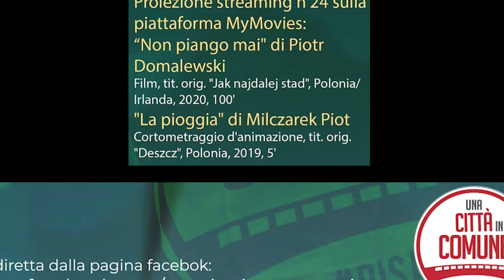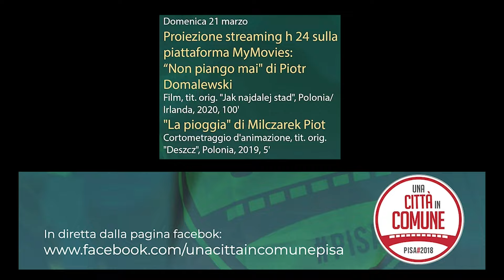Elena Franchini: "SPAZIO CiNEMA" Festa per 8 anni di Una città in Comune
Elena Franchini presenta SPAZIO CINEMA, la giornata dedicata
alla proiezione streaming piattaforma MyMovies di un file e di un cortometraggio:

“Non piango mai” di Piotr Domalewski (film, tit. orig. “Jak najdalej stad”, Polonia/Irlanda, 2020, 100′)

“La pioggia” di Piotr Milczarek (cortometraggio d’animazione, tit. orig. ” Deszcz “, Polonia, 2019, 5′)

Evento online organizzato per il 21 marzo 2021 nell'ambito della settimana di eventi per la Festa degli 8 anni di Una città in Comune di Pisa.